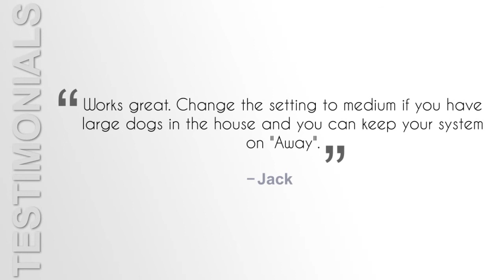SimpliSafe MS1 Extra Motion Sensor 1 0